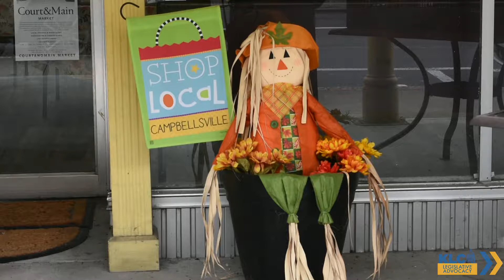Senator Max Wise 2019 'Friend of Kentucky Cities'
The KLC Board of Directors named Senator Max Wise (R-Campbellsville) a 2019 "Friend of Kentucky Cities" award winner for his work on Senate Bill 1, The School Safety and Resiliency Act. The KLC initiative addresses various components of school safety and was a top priority for cities due to the impact it has on local communities.